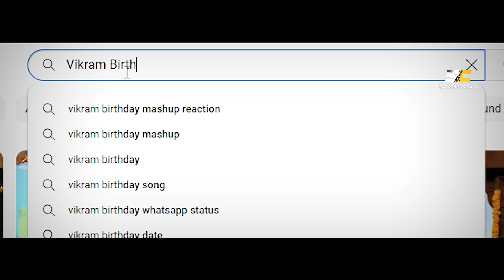Chiyaan VIKRAM Mashup 2023 | Tribute for CHIYAAN | Multiple Performer of K'town | Siva Script & Cuts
Presenting the BIRTHDAY MASHUP of "Chiyaan Vikram"
who has Dissociative identity disorder (formerly known as Multiple personality disorder)
Edit & Concept - SIVA

Vikram is an Indian film actor, voice actor and a playback singer. He made his debut in the 1990 film En Kadhal Kanmani, which was followed by a series of Tamil and Telugu films and supporting roles in few Malayalam films throughout the early decade. After the critical and commercial success of Sethu (1999) he has been part of numerous other commercially successful films and has earned major critical acclaim for many of his performances. During his years in the Indian film industry, he has won five Filmfare Awards as well as one National Film Award for Best Actor.

Kennedy John Victor (born 17 April 1966), better known by his stage name Vikram, is an Indian actor and playback singer who predominantly works in Tamil cinema and has also acted in Malayalam, Telugu and Hindi films. He is among the most decorated actors in Tamil cinema, with awards including seven Filmfare Awards South, a National Film Award and a Tamil Nadu State Film Award. Amongst his other honours include the Kalaimamani Award from the Government of Tamil Nadu in 2004 and an honorary doctorate by the Popular University of Milan in May 2011. Vikram is the first Indian actor to receive the Doctorate in the history of the European Universities in acting. Based on the earnings of Indian celebrities, Vikram was included in the Forbes India Celebrity 100 list for 2016 and 2018.Vikram debuted with the romance En Kadhal Kanmani (1990) followed by his major breakthrough with his portrayal of a rogue-turned-lover in Bala's tragedy film Sethu (1999) and next appeared in hit films like Dhill (2001), Gemini (2002), Dhool (2003), Saamy (2003), Anniyan (2005), Raavanan (2010), Deiva Thirumagal (2011) and Iru Mugan (2017). He also earned widespread critical acclaim for diverse roles of disadvantaged people in Kasi (2001), Samurai (2002) and Pithamagan (2003); the lattermost won him the National Film Award for Best Actor.Vikram's highest-grossing releases came with the romantic thriller I (2015) and the epic historical drama Ponniyin Selvan- I (2022).

Video Chapters of Mashup:
00:00 The Mashup Report
00:30 Multiple Disorder
01:22 Character Disorder
01:42 Fight Disorder
02:12 Love Disorder
02:44 Love Failure
03:50 Emotional
04:50 Recover
05:15 Acting Field
05:41 Celebration
05:54 Climax